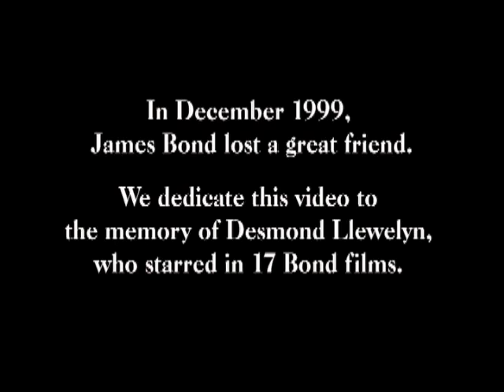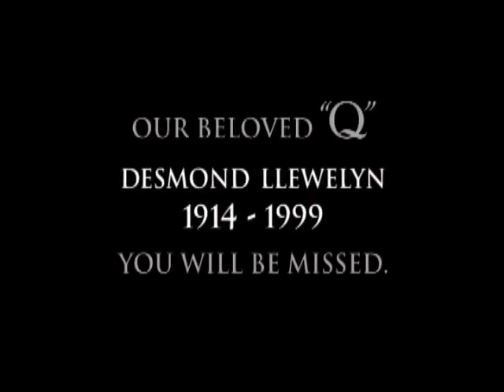Tribute to Desmond Llewelyn _Q_ James Bond..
Like a dad he was...You were the best Desmond!